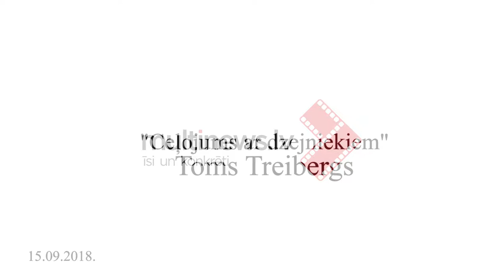Ceļojums ar dzejniekiem | Toms Treibergs